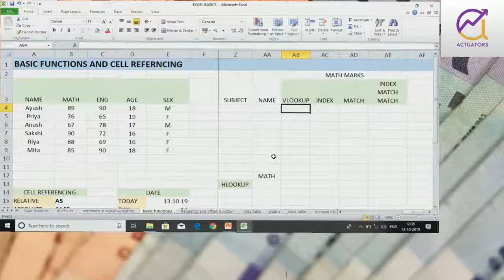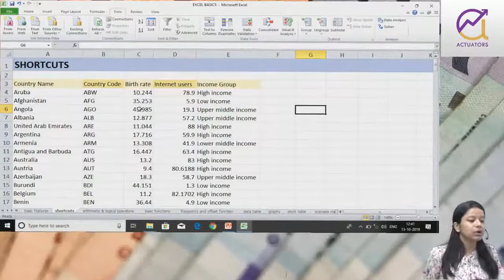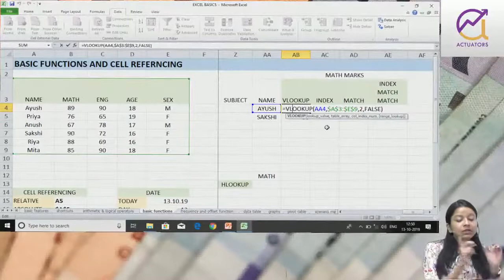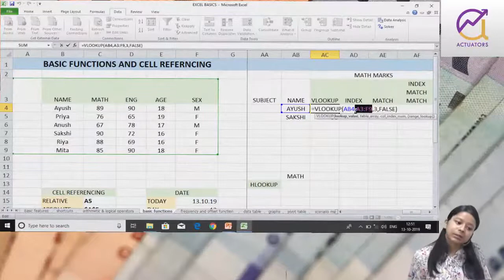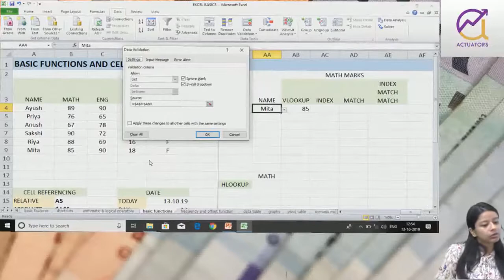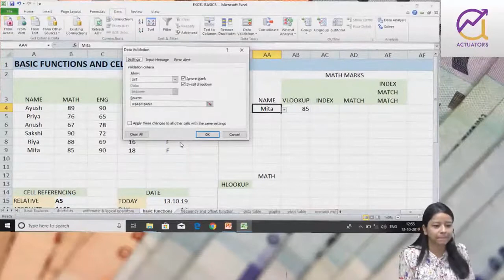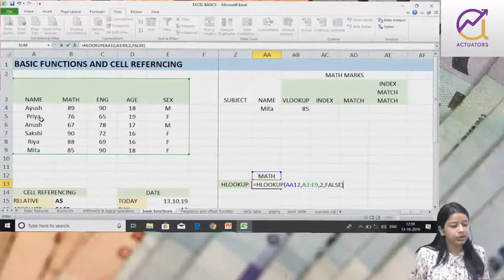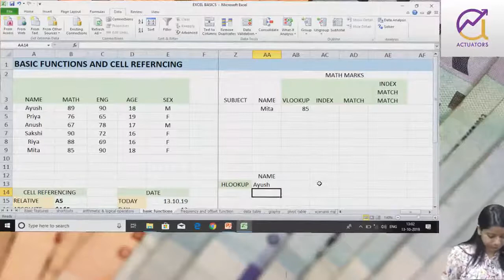Excel Basics | Class 4 | Shivangee Agarwal | IFoA | IAI